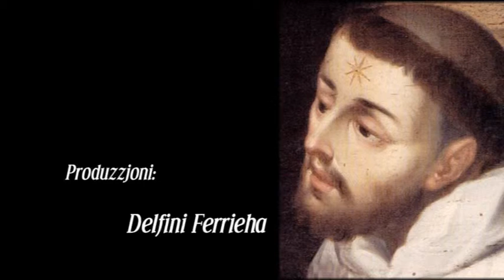pegint muzikali ta lis-storja ta san dominku part 1